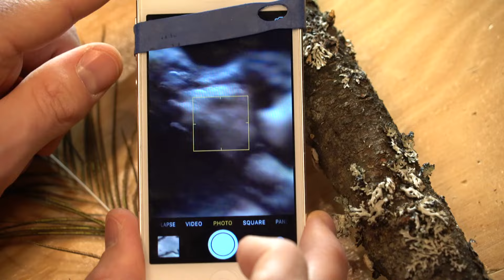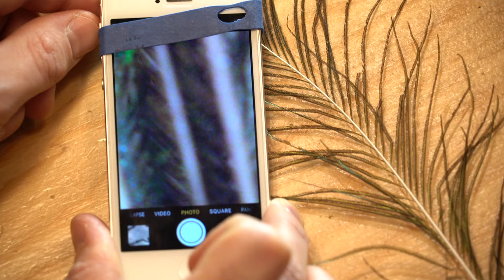iPhone-oscope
Fabrique un microscope avec un iPhone, un pointeur laser, une épingle à cheveux et un élastique.